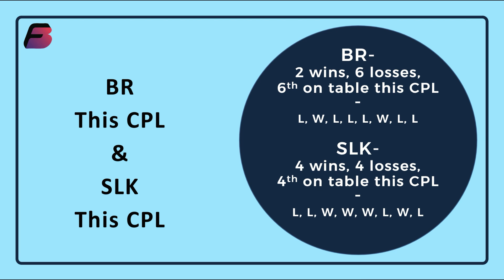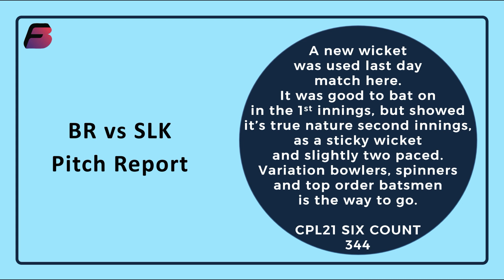FREE LEAGUE CODE- Barbados Royals vs St. Lucia Kings- CPL Match 25- Fantasy Teams